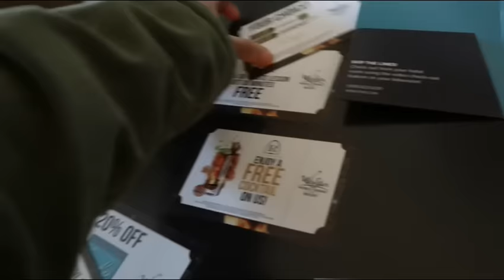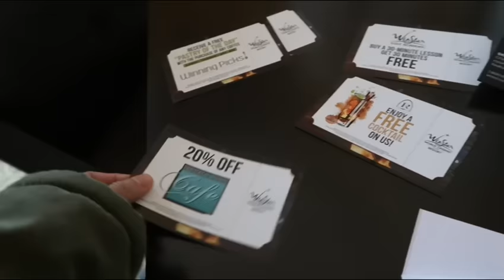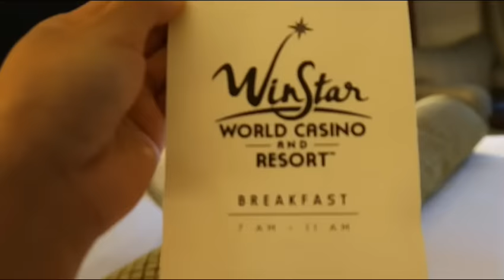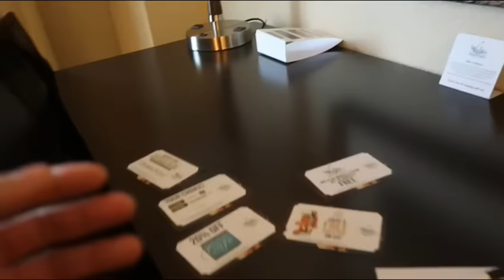DAY IN OUR LIFE AT WINSTAR CASINO